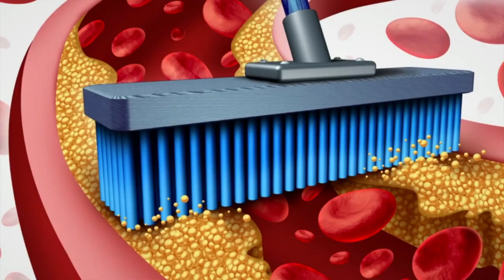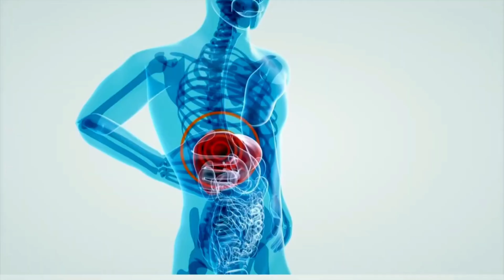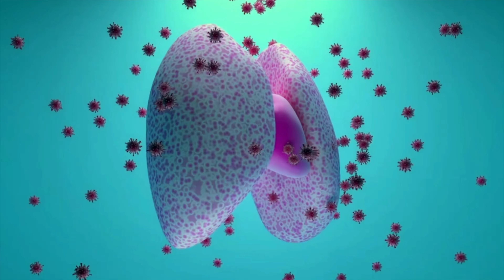बस एक चम्मच खालो पेट की खराबी, कमजोर पाचन तंत्र को ठीक करने का तरीका | weak digestive system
DR.MANDEEP DAHIYA
(MD-Medicine,eh.)cancer
B.H.M.S,D-PH,H.M.O-ABH